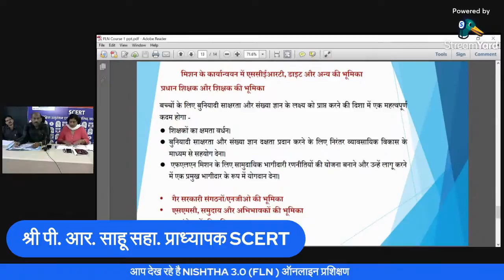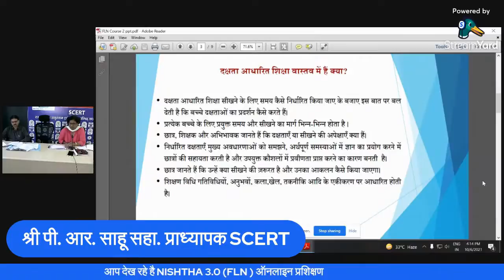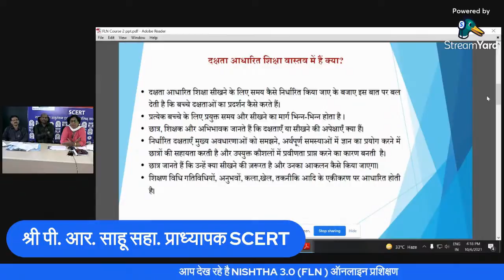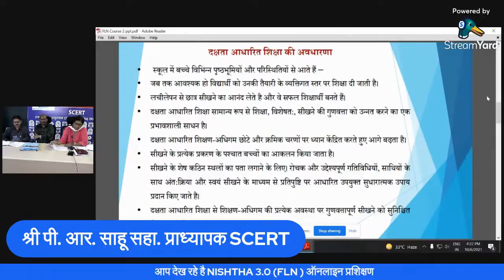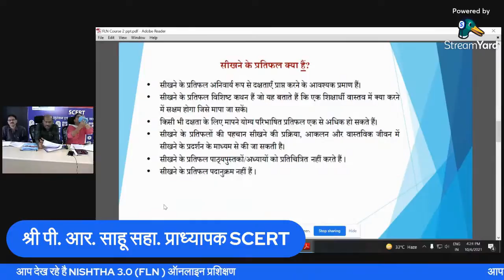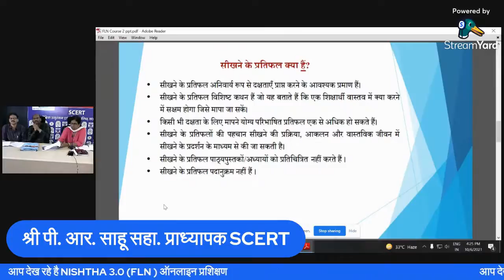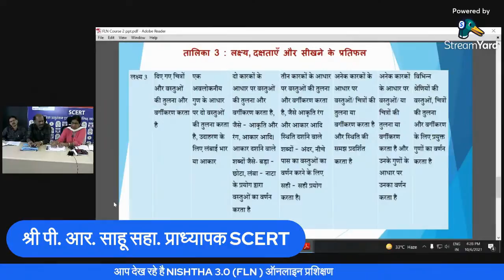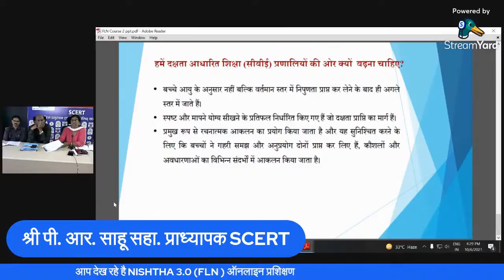NISHTHA 3 0 course 2